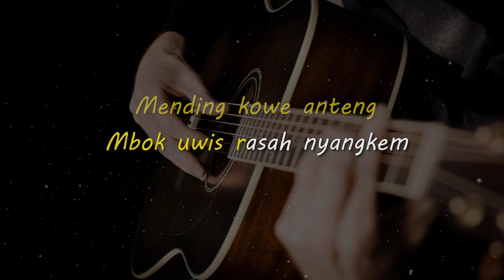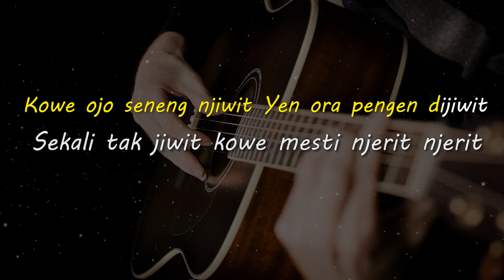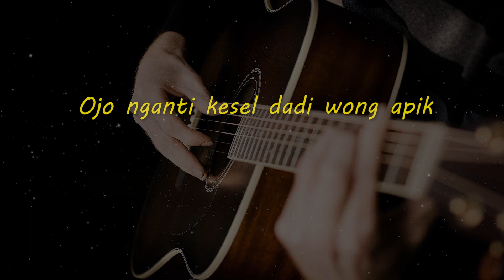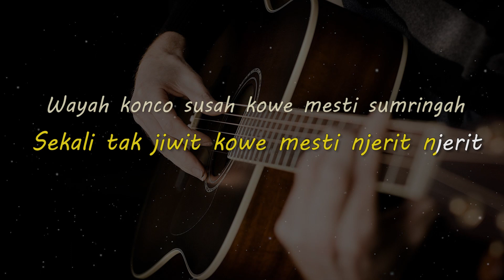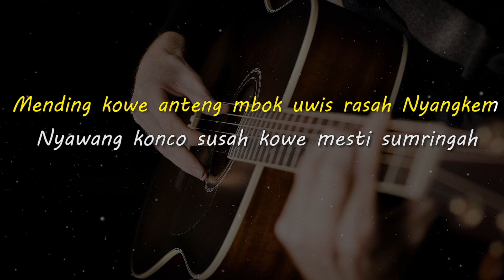RASAH NYANGKEM 3 // PAKDHE BAZ // KARAOKE GITAR AKUSTIK NADA COWO ( MALE )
Lirik

Mending kowe anteng
Mbok uwis rasah nyangkem

Senengane rasan rasan kui bolone setan
Wanine yen neng mburi ora wani neng ngarepan
Seneng golek kesalahan wes koyo wasit bal balan
Dasar otakmu kui kebak banyu peceran

Reff:

Wayah konco susah kowe mesti sumringah
Wayah konco seneng kowe mesti gembreneng
Mending kowe anteng mbok uwis rasah Nyangkem

Gayamu pancen elit introspeksi diri sulit
Lambemu pancen julid mentolo pengen tak jait
Kowe ojo seneng njiwit Yen ora pengen dijiwit
Sekali tak jiwit kowe mesti njerit njerit

Reff 2:

Nyawang konco susah kowe mesti sumringah
Nyawang konco seneng Kowe mesti gembreneng

Pamite ngopi pesene es teh
Dadi priyayi mbok ojo dumeh
Mangane pecel lawuh ndas pitik
Ojo nganti kesel dadi wong apik

Wanine yen neng mburi rawani neng ngarepan

Matursuwun.